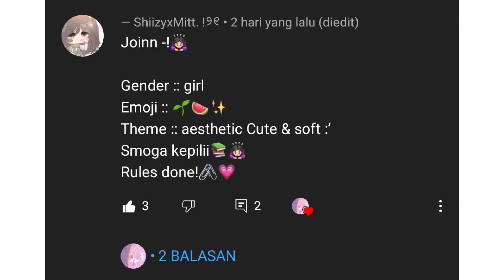Req oc 4-6 ! 💗🧍🏻‍♀️🖇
Hyy!
moga suka y sama ocnya v:
mamaf kurang bagus hwhw
kode off??
nnti tunggu orgnya dtg nnti di copycat 😋💔